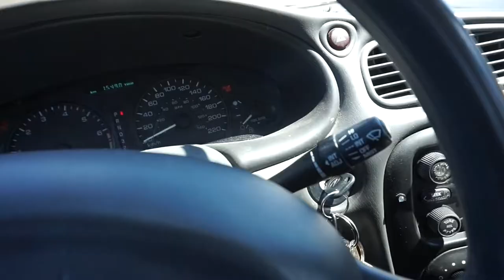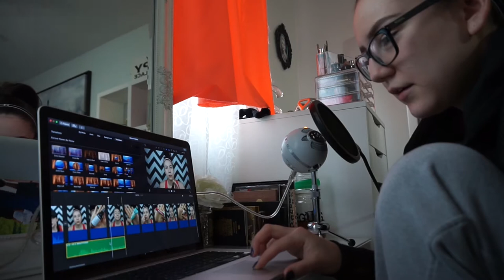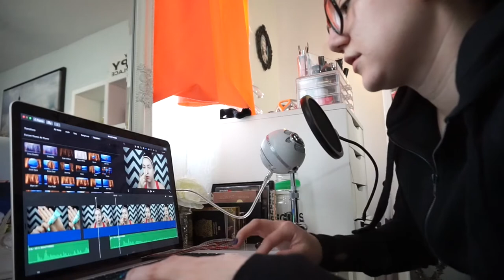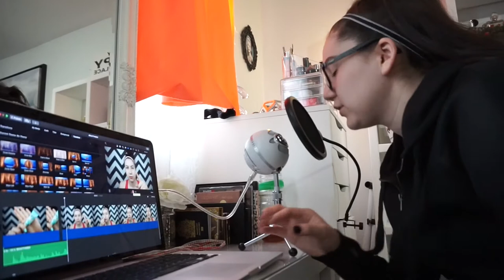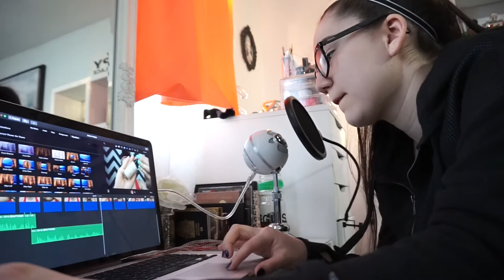VLOG #20 | We get a new hedgehog, How I edit + Chatting with a Subscriber!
Hello all!
open me...

In todays blog we get a new hedgehog!
I get an odd call from Egypt, and I make friends with one of my subscribers!